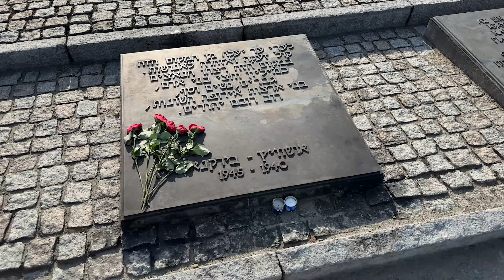7 Terrifying Mysteries Of The Ocean Depths: Discovering The Unknown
Have you ever wondered what secrets lie beneath the ocean's surface? From eerie shipwrecks to alien-like creatures lurking in the depths, the ocean is home to some truly terrifying places.

The ocean covers over 70% of the Earth and is a vast, mysterious expanse that remains one of the least explored frontiers in the world. Beneath the surface, the ocean holds about 80% of all life on our planet, much of it alien to us as creatures from another world.

As you go deeper into the ocean, the sunlight begins to fade. By the time we're just a few hundred meters below the surface, we enter what is known as the twilight zone. Beyond this point, complete darkness reigns. Most of the ocean’s vast expanse lies in this perpetual night, where no ray of sunlight can penetrate. Yet, even in this seemingly inhospitable environment, life thrives in remarkable ways. Many marine creatures have evolved unique adaptations to survive in the dark. One of the most fascinating adaptations is bioluminescence. This natural phenomenon occurs when organisms produce light through a chemical reaction within their bodies. This light can be used to attract prey, deter predators, or communicate with potential mates. Imagine jellyfish that shimmer with a ghostly glow, or anglerfish whose dangling luminous lures entice curious prey right into their mouths. These creatures turn the ocean's darkness to their advantage, creating a sparkling spectacle of survival in the deep sea.

In this video we explore places where the environment is as extreme and unforgiving as any alien landscape you might see in movies. The deepest parts, like the ocean trenches, experience pressures so immense they could crush a submarine like a tin can. Let’s go deep inside the ocean together!

1. Mariana Trench
Mariana Trench, the deepest part of the world's oceans, and home to the Challenger Deep. Lying nearly 36,000 feet beneath the surface, this area is more than just a part of the ocean—it's an underground alien world filled with mysteries.

2. The Corryvreckan Maelstrom
Our next stop is the Corryvreckan Maelstrom, one of the largest whirlpools in the world, located off the coast of Scotland. This natural phenomenon creates a churning vortex of water that can be heard from miles away.

3. The Terrifyingly Deep Great Blue Hole
Located off the coast of Belize, the Great Blue Hole is a stunning marine chasm that invites both awe and fear. This massive underwater sinkhole, circular in shape and rich in deep blue color, plunges about 410 feet into the earth’s crust.

4. The Bermuda Triangle
The Bermuda Triangle, also known as the Devil's Triangle, is an infamous expanse of the Atlantic Ocean, bounded by Miami, Bermuda, and Puerto Rico. T

5. The Mysterious Pyramids of the Cuban Underwater City
Off the coast of Cuba, beneath the Caribbean Sea, lies one of the most mystifying discoveries in the realm of underwater archaeology: the so-called underwater city with structures resembling pyramids and other geometric shapes.

6. The Neptune Memorial Reef
Located off the coast of Key Biscayne, Florida, the Neptune Memorial Reef offers one of the most unique and serene final resting places imaginable—an underwater cemetery.

7.  It’s Locaded in Australia...

00:00 Intro
2:00: 1 Mariana Trench
3:22  2  The Corryvreckan Maelstrom
4:40 3 The Terrifyingly Deep Great Blue Hole
6:30 4 the Bermuda Triangle
8:20 5   The Mysterious Pyramids of the Cuban Underwater City
10:18 6 The Neptune Memorial Reef
12:08 7 The Devil's Pool